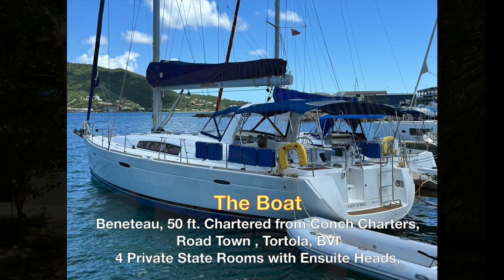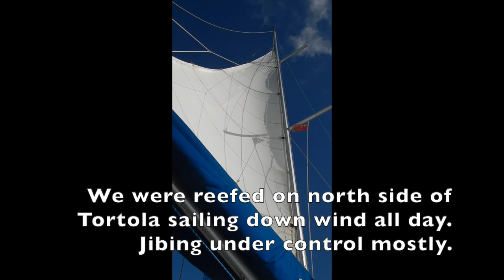BVI Conch Charters, March 2024 1080p Quickie Fun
March 2024 Sam L. and several old sailing friends chartered a mature 50 foot Beneteau from Conch Charters, through Virgin Island Sailing as the broker.
It was a Bare Boat Charter.
This is a short, 2.5 minute quick flash overview of the fun.
If it looks more like Gourmet Magazine than Blue Water Sailing maybe that is true as we dined out every evening and a few lunches.
Because this big 50 foot 4 stateroom with 4 EnSuite heads was about 2011 the charter fee was about 60% of a similar newer boat from the fancy names company.  They are well known in the Caribbean and well respected.   We sailed into all the usual ports and dined at the usual restaurants.